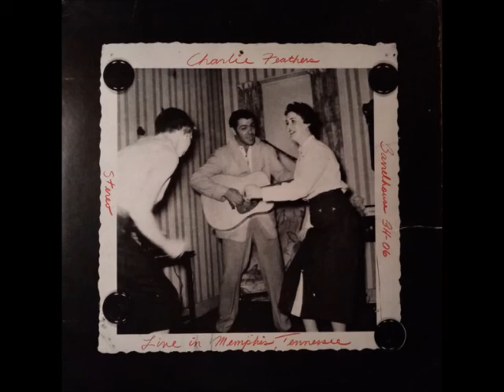Charlie Feathers - Live in Memphis, Tennessee 1976 (Barrelhouse BH-06)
Charlie Feathers ‎-"Live in Memphis, Tennessee - (Barrelhouse records ‎- BH-06 - US - LP - 1976)

Charlie - lead vocals, rhythm guitar, backin' vocals on  *
Lawrence Feathers (brother) - lead vocals on  *
Bubba Feathers - (son) - electric guitar
Wanda Feathers (daughter) - tambourine, backin' vocals
Memphis Mike - drums

01. Honky tonk man                                      00:01
02. Shake rattle and roll                               02:32
03. Rock 'n' roll Ruby  *                                  05:02
04. It's all over now  *                                     07:21
05. Tongue-tied Jill  *                                    11:08
06. Roll over Beethoven *                             13:16
07. Blueberry hill                                             15:58
08. (I got a woman) Mean woman blues  19:11
09. Wild side of life                                         21:51
10. Hello Josephine                                       24:09
11. Send me the pillow you dream on       26:57
12. Blue moon of Kentucky                         29:46

recorded, mixed, produced, designed by, George Paulus
mastered at, Oak mastering
recorded at, Silver Dollar bar
recorded by, Barrelhouse mobile unit
recorded before a live & drunk audience December 28th 1973 Memphis, Tennessee at Silver Dollar Bar on the Barrelhouse Mobile Unit.